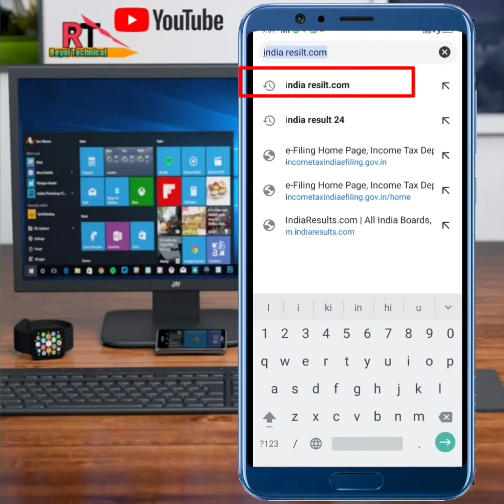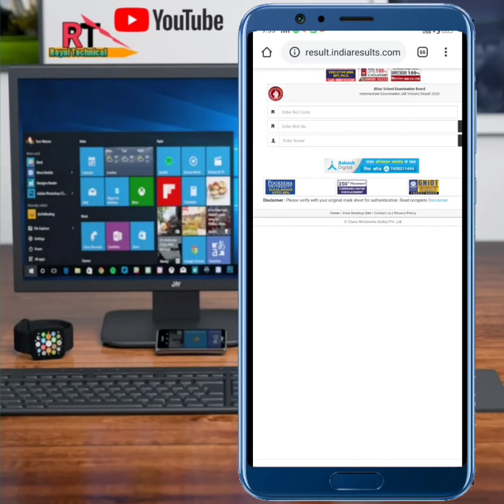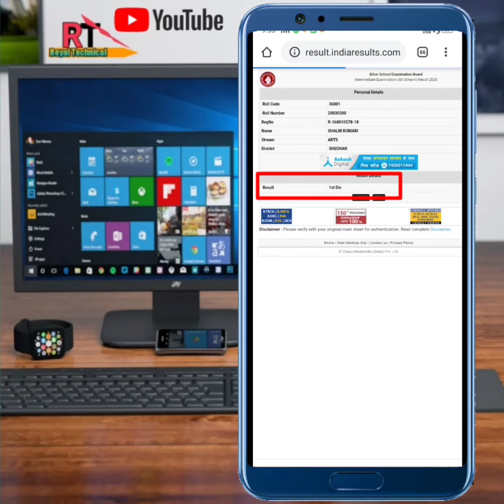जल्दी चेक करे 12 result 2 मिन्ट में सिखे||how to check intermediate result 2020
Aaj ke video me  aplog ko btaunga
जल्दी चेचक करे 12 result 2 मिन्ट में सिखे||how to check intermediate result 2020 हिंदी में सिखे